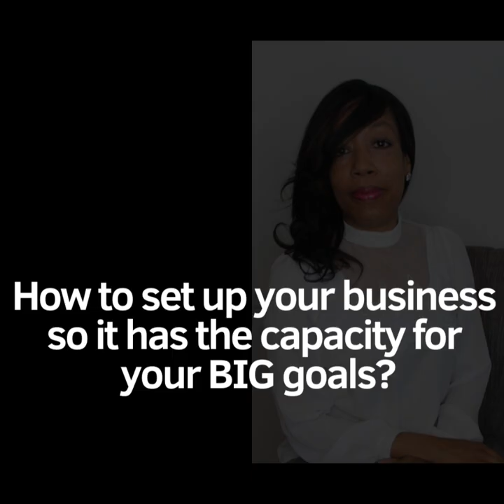Your Energy|Your Brand |Your Money